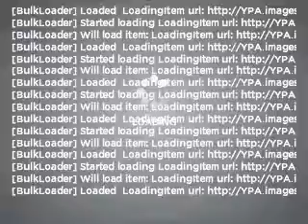2006 BMW 3 Series - Orlando FL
Year: 2006
Make: BMW
Model: 3 Series
Trim: 325i
Engine: 3.0 liter inline 6 cylinder 24 valve
Transmission: Automatic
Color: Silver
Mileage: 52088
Address:
9001 E Colonial Dr